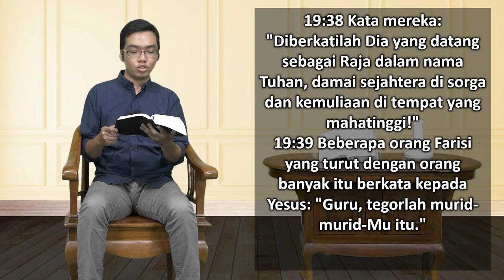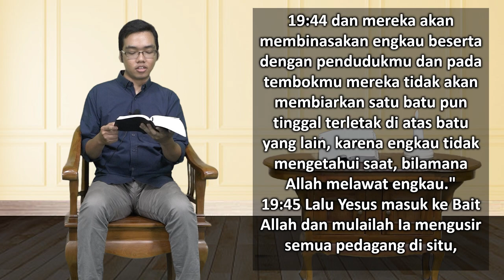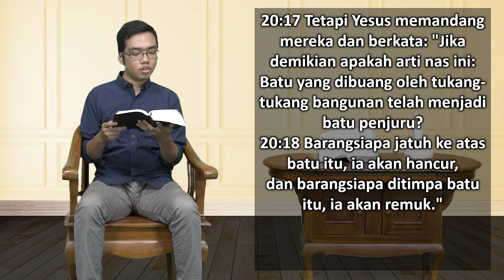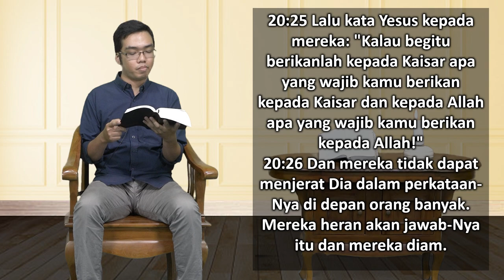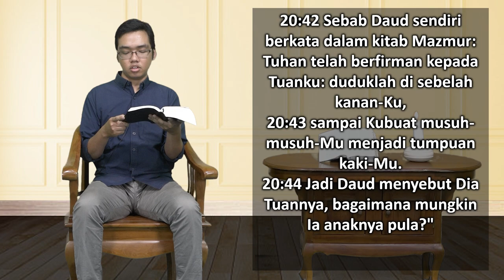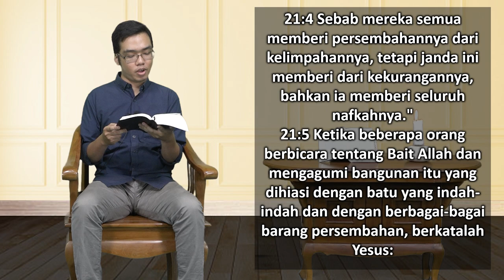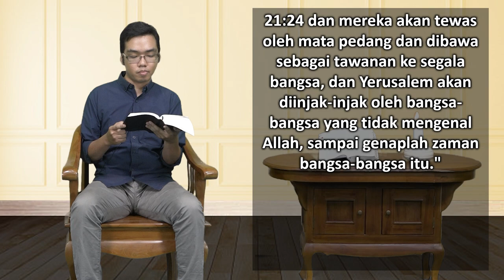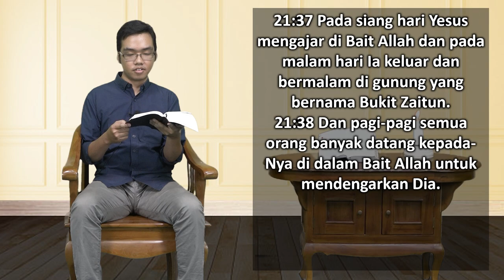Mari Membaca Alkitab | Hari ke 279 | Jumat, 6 Oktober 2023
Bacaan : Lukas 19:28-21:38
Tema : "Tempat yang Tepat, Waktu yang Tepat"